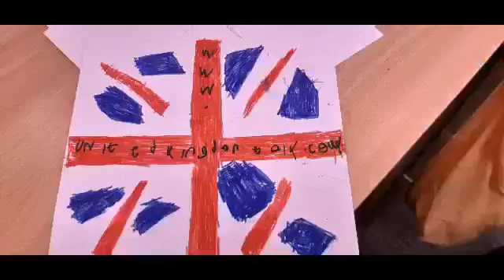Chris tried and he failed